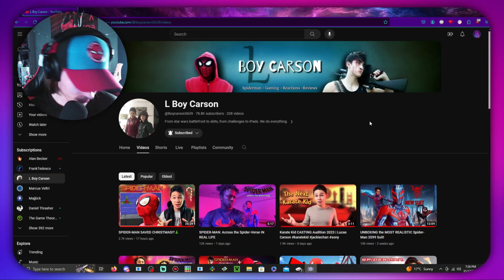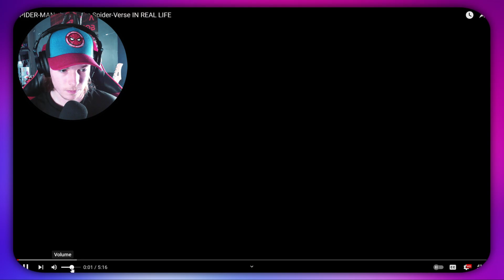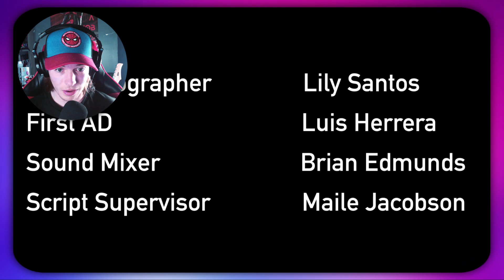REACTING to | SPIDER-MAN: Across The Spider-Verse In Real Life! | (L Boy Carson)